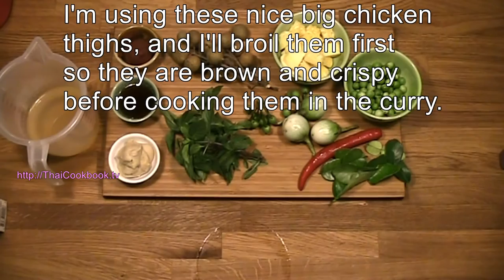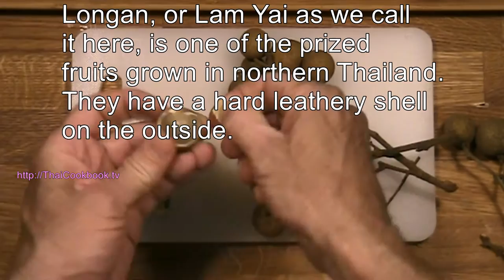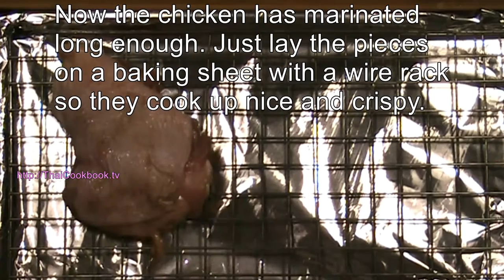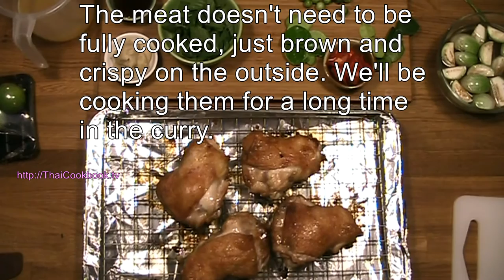Authentic Thai Recipe for Roasted Chicken Curry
Let me show you how to create this very special version of red chicken curry. I start by oven broiling chicken thighs under high heat until they are brown and crispy, then simmer them slowly in a sweet and flavorful red curry and coconut sauce. The crispy chicken skin absorbs the delicious, strong red curry spices as the chicken meat finishes cooking, melting rich and fatty juices out into the sauce. Near the end, I add fresh Longan fruit, pineapple, eggplant, and a healthy portion of Thai sweet basil. Longan, known as Lum Yai in Thai, is a prized fruit grown in northern Thailand. It has a firm translucent flesh, and a flavor that is lightly sweet and citrus.

Impress your friends with a great new Thai recipe every week, directly from my Chiang Mai restaurant kitchen to yours.

Ingredient List:

About 1 Lb Chicken Meat (4 large chicken thighs with skin)
15 - 20 pieces Longan (about 1/2 cup of fruit)
1/2 cup Pineapple (cut into bite-sized peices)
1/2 cup Pea Eggplant
3 - 4 Thai eggplant
1 Thai Long Chili
4 - 6 Kaffir lime leaves
1 cup Thai Sweet Basil
2 Tablespoons Thai Red Curry Paste
2 Tablespoons Coconut Sugar
1 - 2 teaspoons Fish Sauce (as needed.)
1 cup Chicken or vegetable stock
2 Tablespoons Light Soy Sauce
Directions:

1: Marinate the chicken thighs in soy sauce for 15 minutes, then broil them on high heat for about 10 minutes or until brown and crispy.

2: Blend the curry paste with coconut milk, sugar, and chicken stock. Simmer the chicken pieces and kaffir lime leaves in the curry mixture for about 30 minutes.

3: Add pea eggplants, Thai eggplant, pineapple, and Longan fruit. Cook for 5 minutes more, then serve with steamed rice.

Learn to make this and many more great Thai food dishes the way they are served here at our restaurant in Chiang Mai, Thailand. to download our free Thai cook book.